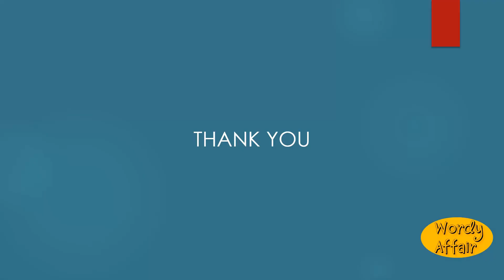Villanette Meaning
A small villa.

In this video, you will learn "Villanette" Meaning and pronunciation in English.

Wordy Affair